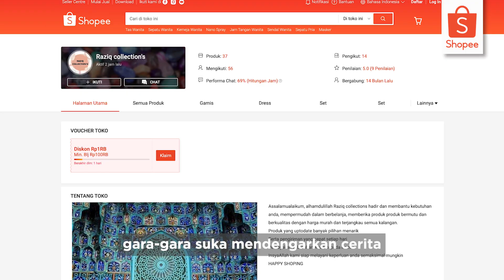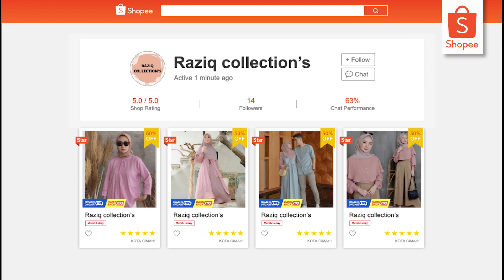Kisah Istri Kurir Shopee Xpress: Mulai Bisnis online Bersama Kampus UMKM Shopee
Sobat Shopee, di era digital saat ini, ada banyak cara bisa dilakukan untuk membuka keran penghasilan tanpa perlu sering keluar rumah. Seperti yang dilakukan oleh Bu Farid Hidayati, perempuan asal Cimahi, Jawa Barat. Istri dari kurir Shopee Xpress ini mencoba untuk menambah penghasilan keluarganya dengan berjualan secara online. Tekadnya yang bulat untuk berjualan online membuat Farid giat mencari informasi seputar bisnis digital. Sang suami yang mengetahui bahwa di Shopee memiliki Kampus UMKM Shopee untuk pelatihan jualan online langsung mengabari istri tercintanya.

Bu Farid lalu bergabung dan mengikuti pelatihan di Kampus UMKM Shopee. Dia terus menambah pengetahuan tentang bisnis digital secara gratis. Hal ini dilakukannya sembari memulai membuka toko pakaian wanita di Shopee yang dia beri nama Raziq Collection’s.

Upaya Bu Farid untuk meningkatkan kemampuan berjualan online ternyata tak sendiri. Hingga pertengahan tahun 2022, sudah ada lebih dari 160 keluarga mitra pengemudi dan kurir Shopee mengikuti pelatihan gratis di Kampus UMKM Shopee.

Untuk pendaftaran Kelas Kampus UMKM Shopee bagi keluarga mitra pengemudi dan kurir Shopee, kunjungi 👉🏻